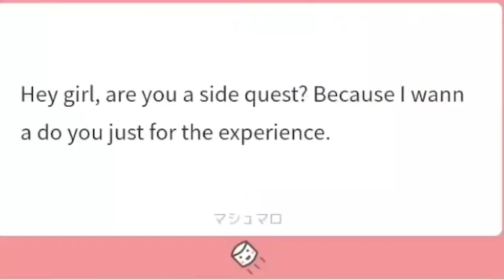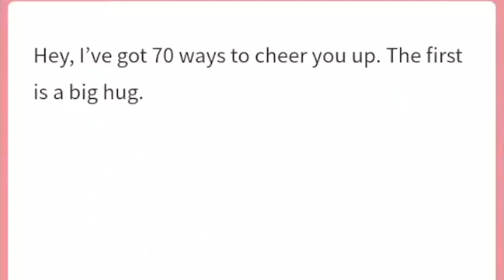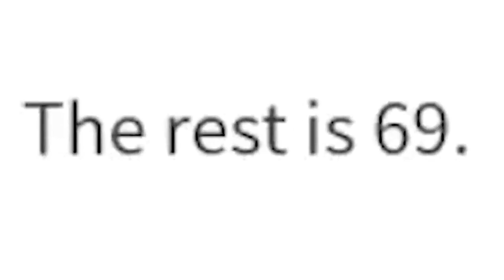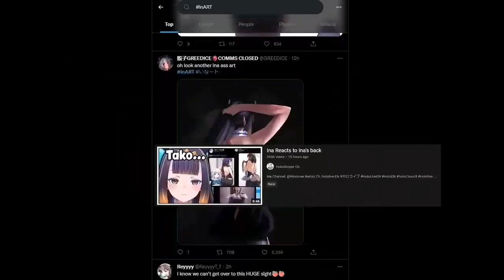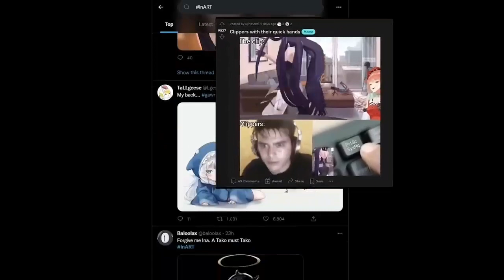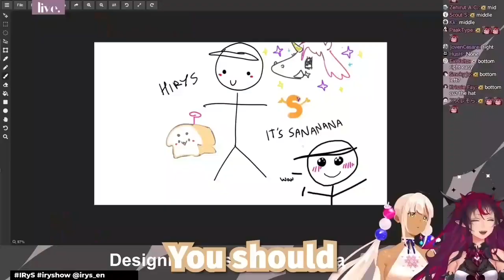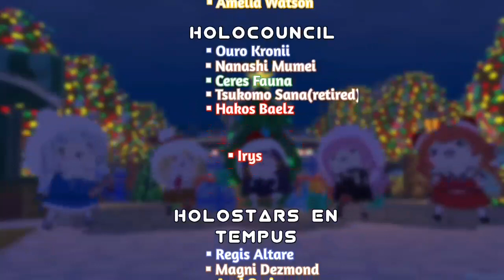HololiveEnglish 2022 Rewind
HololiveEN Members:

●hololiveEN Gen 1(aka holoMyth)

●hololive Project HOPE

●hololiveEN Gen 2(aka holoCouncil)

BGM
●Jojo Bizarre Adventure OP(Great Days)
(Calli karaoke ver.)

All clips excluding 3:37-4:24 are from Jello's best of compilation

clips from 3:37-4:24 are from It's Maggin Time Clips

Background Video on 4:26 is from BluezKaito